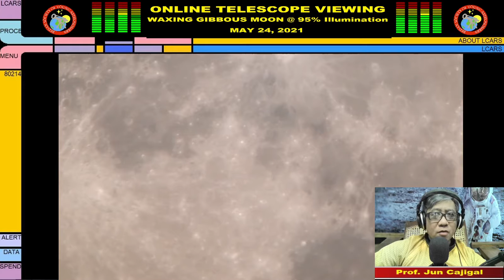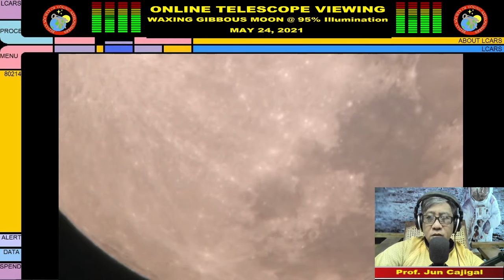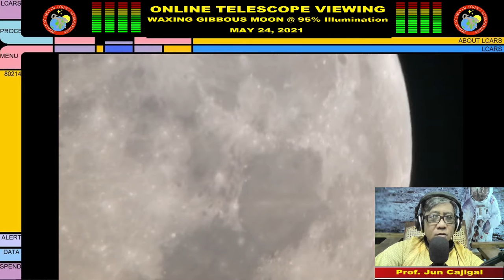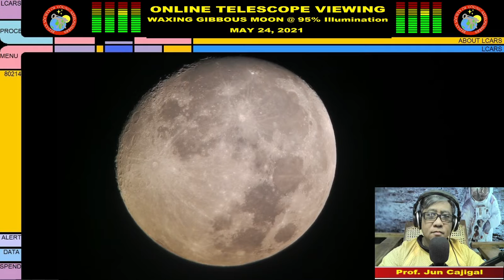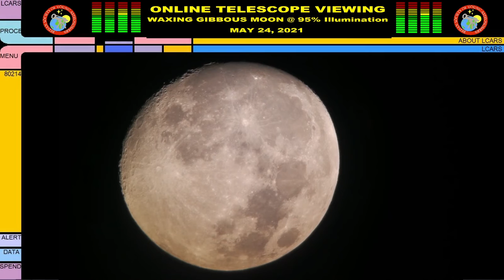ONLINE TELESCOPE VIEWING: WAXING GIBBOUS MOON @ 95% Illumination MAY 24, 2021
ONLINE TELESCOPE VIEWING: WAXING GIBBOUS MOON @ 95% Illumination MAY 24, 2021 with Prof. Jun Cajigal from the BEDAN SOCIETY OF YOUNG ASTRONOMERS